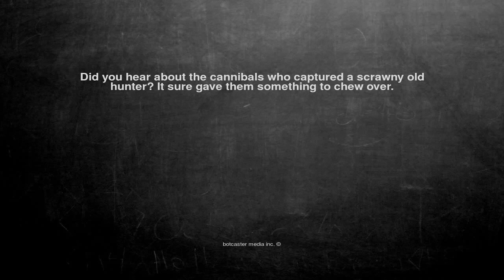Ok, here is the joke. Did you hear about the cannibals who cap...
Did you hear about the cannibals who captured a scrawny old hunter? It sure gave them something to chew over.